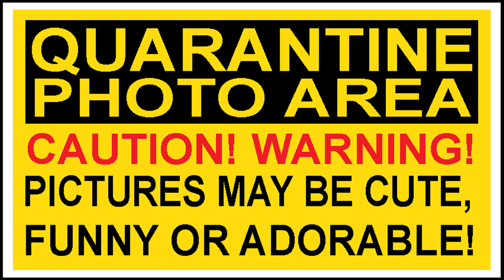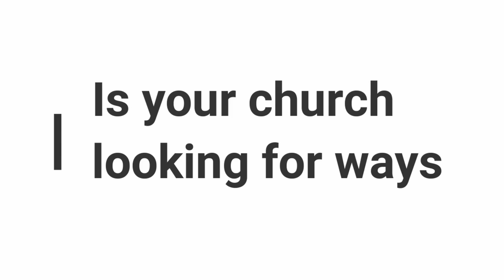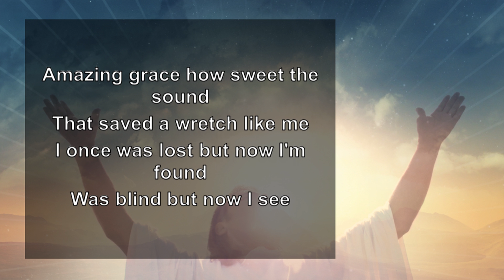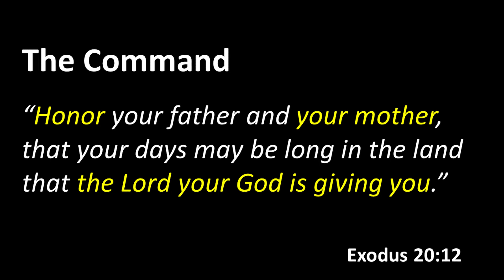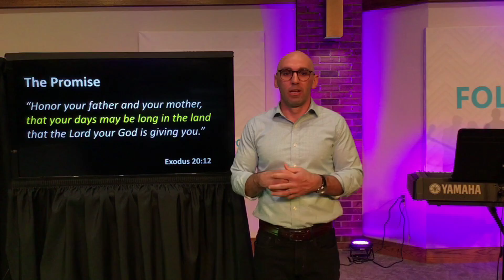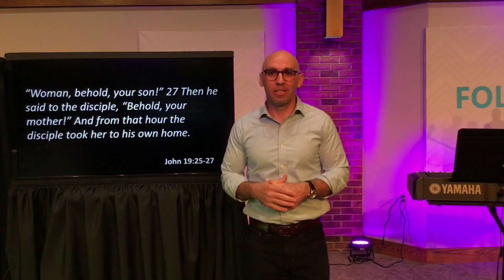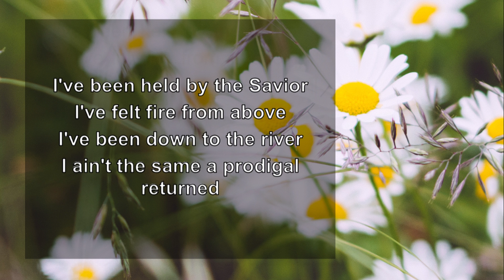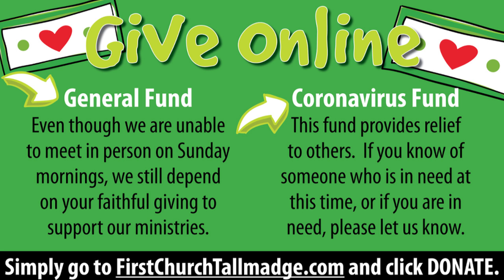Honoring Our Mothers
First Church, Tallmadge worship on May 10, 2020 (Mother's Day)